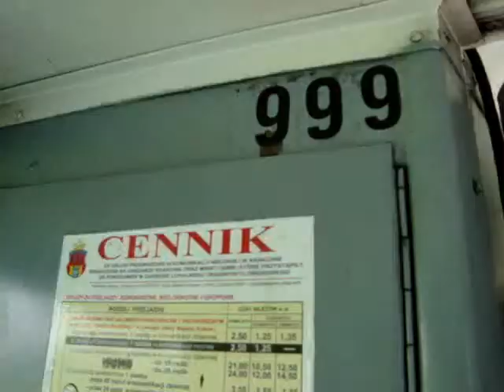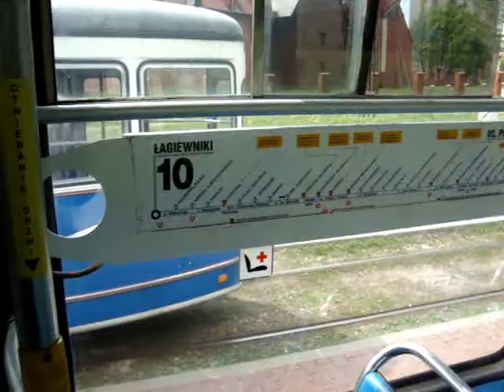Kraków - Linia 10 - Konstal 105N - 998+999 Ex. 628+682 -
Konstal 105N (105NG oznaczenie Zaj. Podgórze) -
998+999 Zaj. Podgórze ex. 628+682 brygada 10-11
Linia 10 -
Os. Piastów - Łagiewniki
Łagiewniki - Os. Piastów